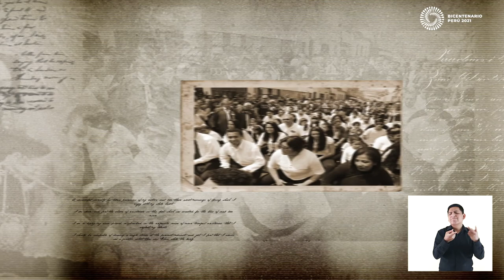115 Iglesia de N S del Carmen